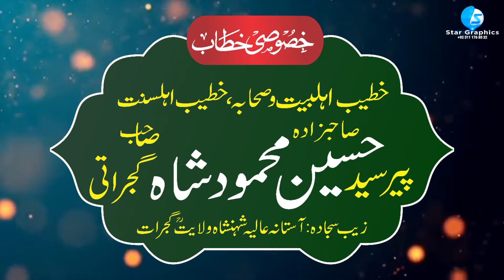Azmat-E-Quran Conference || Mehfil Add || 30-April-2022 || Jamia Shah Wilayat Jinnah Road Gujrat